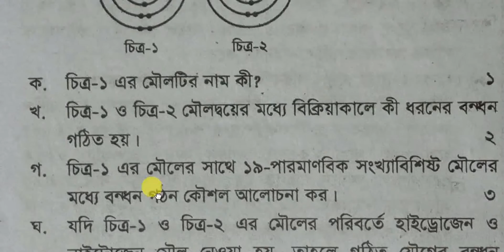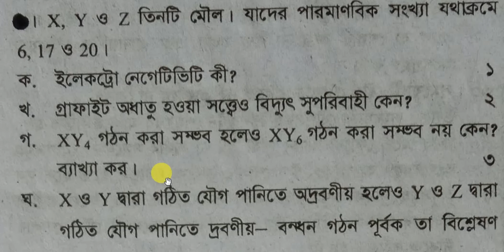ssc 2021 chemistry A+ model question,chemistry question suggestion ssc ,এস এস সি রসায়ন প্রশন সাজেশন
ssc chemistry   mcq question, chemistry   mcq ssc  question,ssc chemistry   mcq,ssc  chemistry   mcq question,chemistry   mcq question,

SSC chemistry   final suggestion,SSC chemistry   short suggestion,ssc chemistry   suggestion, ssc  chemistry   suggestion, chemistry   suggestion ssc , chemistry   suggestion

ssc chemistry   question,chemistry   question ssc ,ssc chemistry   question,ssc  chemistry   question,chemistry   question ssc ,

ssc chemistry   MCQ answer, ssc  chemistry   MCQ answer, chemistry   MCQ answer, chemistry   MCQ answer ssc , chemistry   mcq answer

chemistry mcq answer,chemistry   mcq answer ssc ,chemistry   mcq answer,chemistry   mcq answer, ,josur board chemistry   mcq answer, chemistry   mcq answer, chemistry   mcq solution,dhaka boadr chemistry   mcq answer,
Dhaka board chemistry   suggestion,short suggestion chemistry   , final suggestion chemistry   mcq,